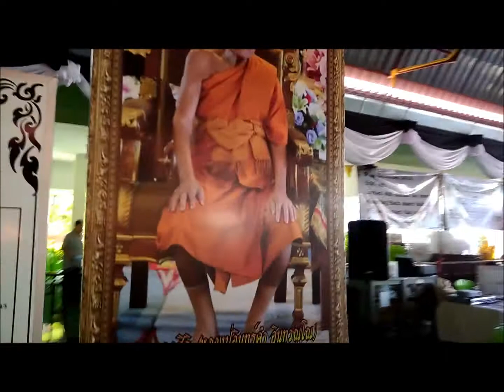หลวงปู่อินคำ วัดไชยสถาน อำเภอสารภี จังหวัดเชียงใหม่ พระผู้มีเมตตา ถึงแล้วซึ่งนิพพาน